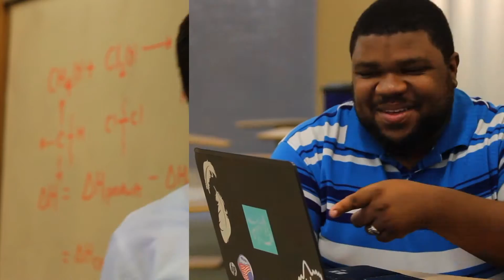Rappahannock Community College will get you there.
Rappahannock Community College’s spring semester is now enrolling… We have programs that will prepare you for the working world, and transfer agreements with over 30 four-year schools in Virginia. You just can’t beat our small classrooms and low tuition costs. We have five locations throughout the area and ton of online options as well. Start with RCC this Spring – classes begin on January 16. Rappahannock Community College will get you there!